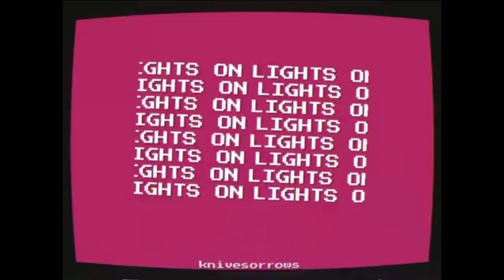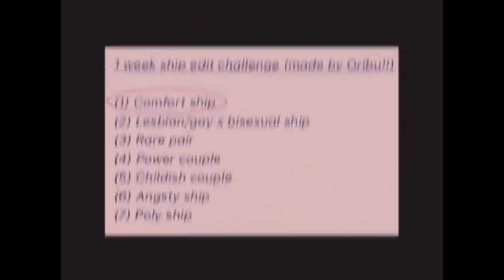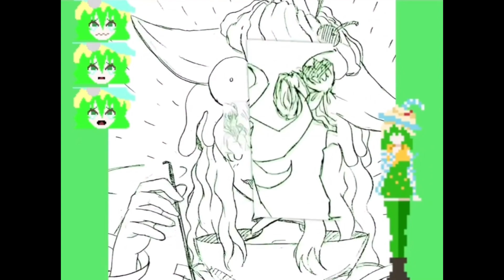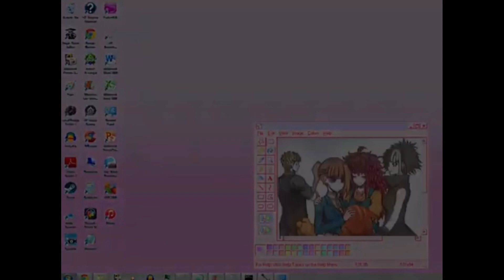Your Turn To Die Edit Compilation #9 (warning: flashing lights, spoilers)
My thousandth subscriber asked for another yttd compilation and who am I to say no? Links to the originals below, please go and check them out!

Lay All Your Love On Me - YTTD RANMARU EDIT - FLASH ⚠️ and SPOILERS for Chapter 3-B ahead!!!

yabusame meme |yttd| reko yabusame and alice yabusame.